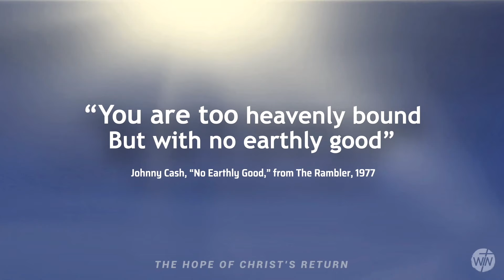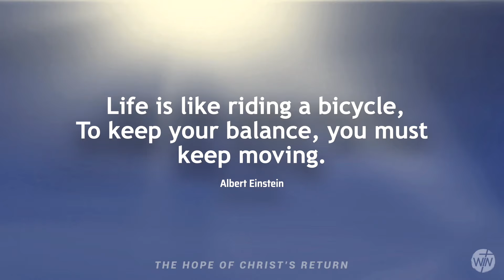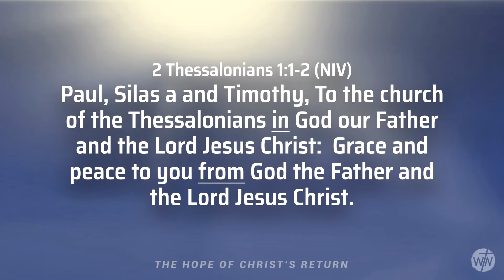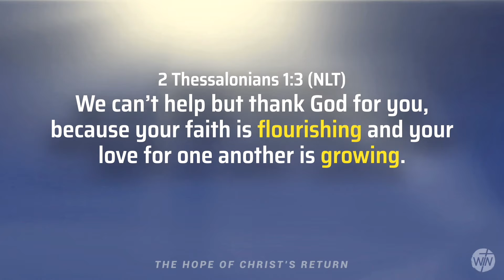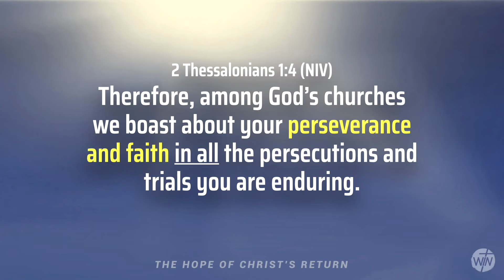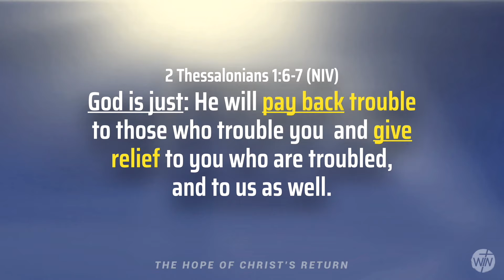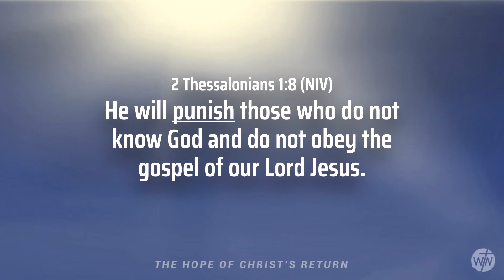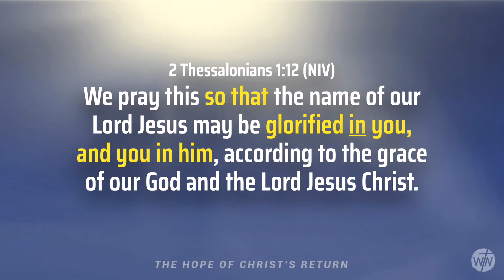BALANCED SPIRITUALITY (2 Thessalonians 1:1-12)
A Conversation on 2 Thessalonians 1:1-12 with Manju Bharwani Yu @ WIN-SQ, June 13, 2021